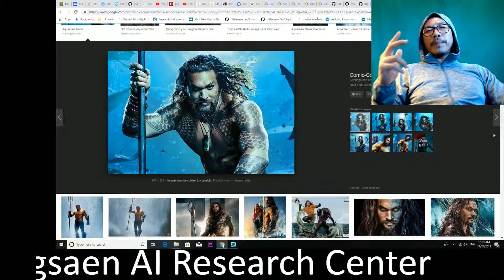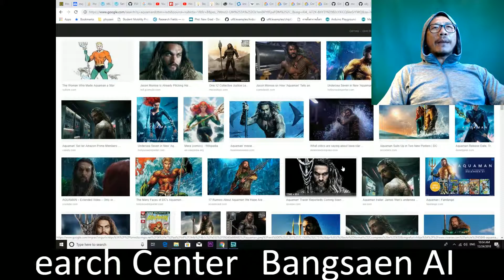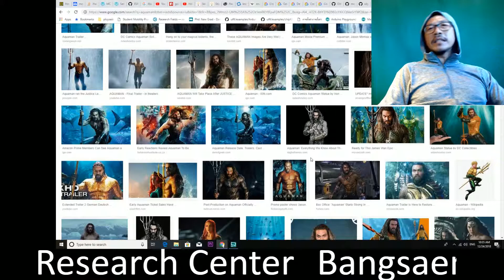Aquaman เป็นหนังเรื่องแรกที่ผมไปดูมาสองรอบ